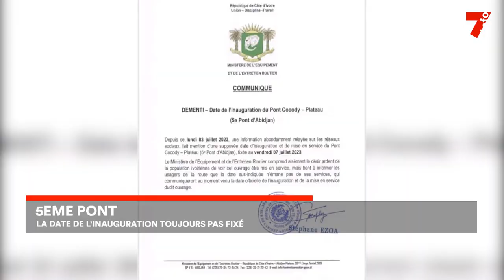Fake news : le 5è pont de Cocody ne sera pas inauguré le 7 juillet